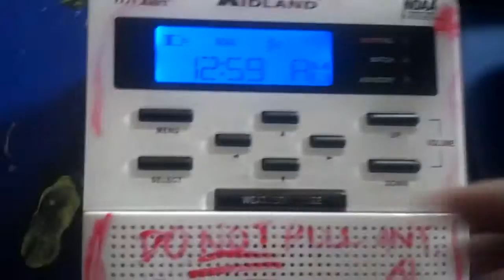Severe Thunderstorm Watch (EAS #378)